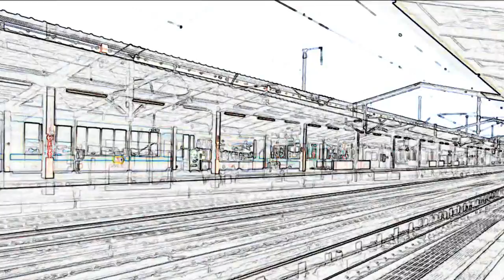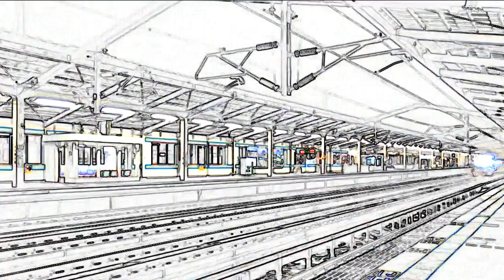Bert Weedon "Ghost Train" (1961)